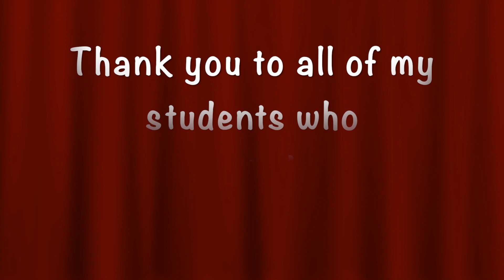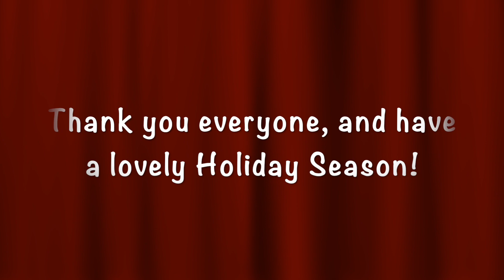Spencer Domer Music Studio Holiday Recital | 2023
All made possible through Millikin Community Arts Academy.

This recital features 9 student performances and one from myself of your favorite holiday hits!